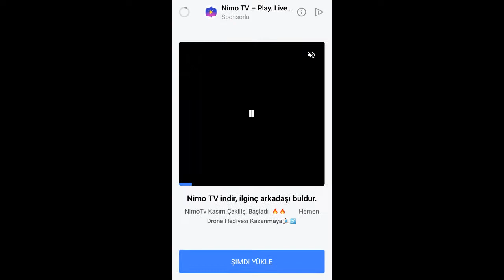Alphaya Fısıldayan Adam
Ark vido yarim kaldi internet kesildi kusura bakmayın ama en yakin zamanda gelecektir